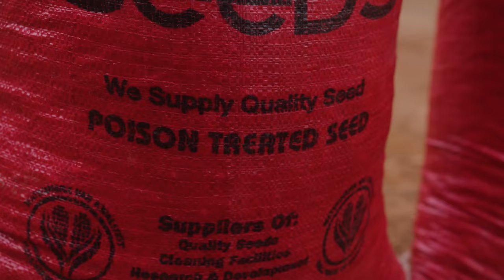The Last Seed | Official Trailer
Our most vital resource is facing its greatest threat — African experts and farmers discuss the preeminence of farmers’ seeds within the global food system, and how to save them.

The Last Seed is a documentary feature film produced by the Rosa Luxemburg Foundation in cooperation with the Alliance for Food Sovereignty in Africa (AFSA), Biowatch South Africa, and PELUM Tanzania.

Written and directed by Andréa Gema
Executive Producer: Jan Urhahn (Rosa Luxemburg Foundation)
Producers: Refiloe Joala (Rosa Luxemburg Foundation) and Famara Diédhiou (Alliance for Food Sovereignty in Africa, AFSA)
Offline Editors: Andréa Gema, Luke Housdon
Online Editor: Luke Housdon
Cinematography: Nick Burton Moore
Original Soundtrack: Gean Burrell
Sound Mixer: John Claassen
Art Direction: Grant Franck, Quite Franckly Studios
Animator: Claire Bowden
Illustrator: Lize-Marie Dreyer
Colourist: Daniel de Villiers
Sound Design: Dave Houston